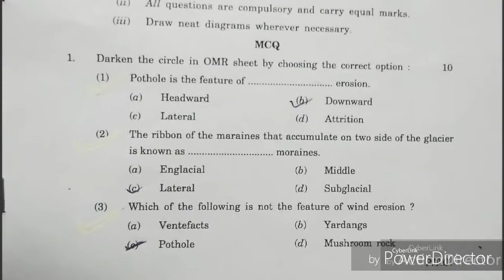Geology_Paper_III_B.Sc_F_Y_(2nd_sem)_March/April_2016